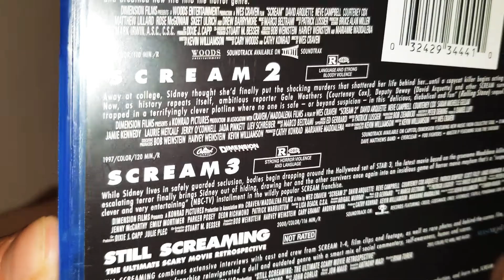Scream: 3-Movie Collection Blu-ray + Digital Copy